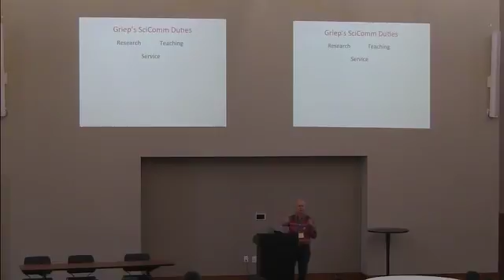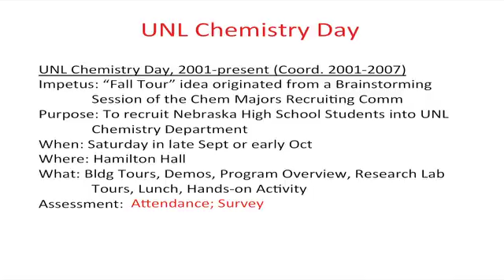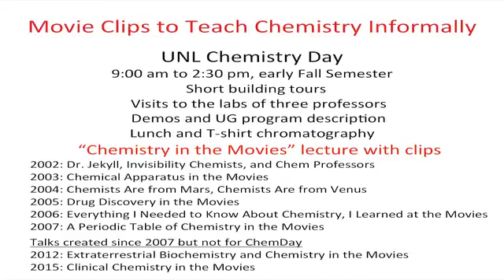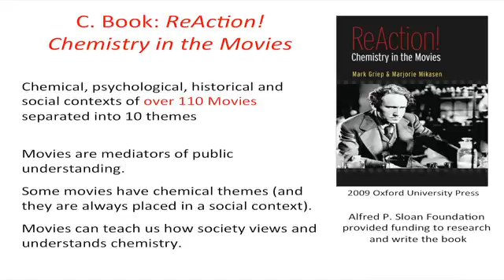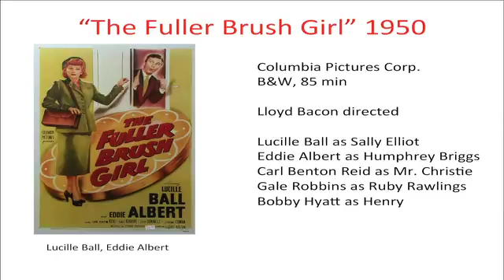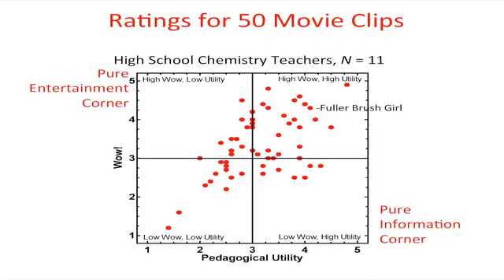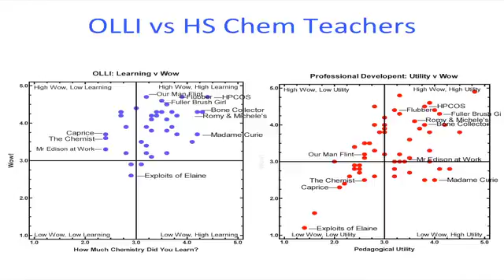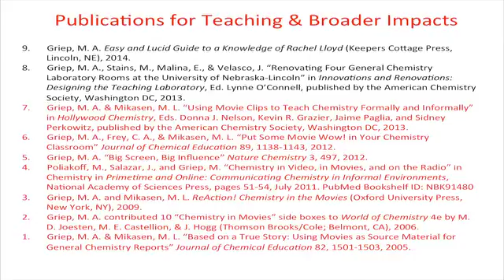UNL SCICOMM 2015 - Using Movies to Teach Chemistry Formally and Informally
Mark Griep (University of Nebraska: Chemistry) riffs on Elvis, chemistry, and how movie magic can engage students in learning about science.